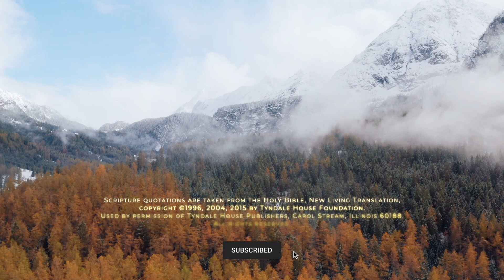Psalm 6 - Holy Bible (NLT)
BibleVision Psalm 6 - O Lord, don’t rebuke me in your anger (NLV)